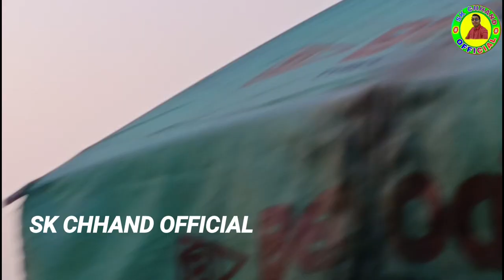One Day Football Tournament @Charpali(Chiplima) / Chief Guest Or Host Rengali MLA Mr.Nauri Nayak !!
Queries.
: All type of Keva Indutries DEMO video.
: All type of Ladies Kirtan video.
: All type of Gents Kirtan video.

Best Quality All Type Videos Link👇
AAJAO! Mere Social Media Platforms par:-